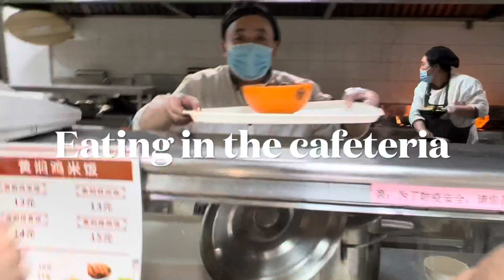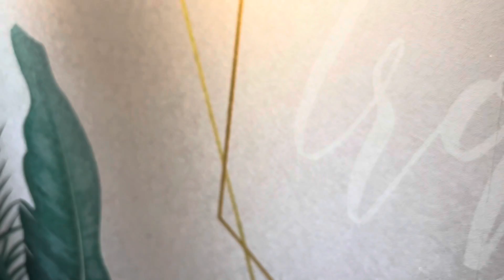Living in China vlogs | Dear Diary of Real Life in China 🇨🇳